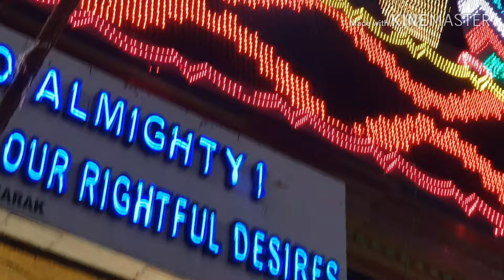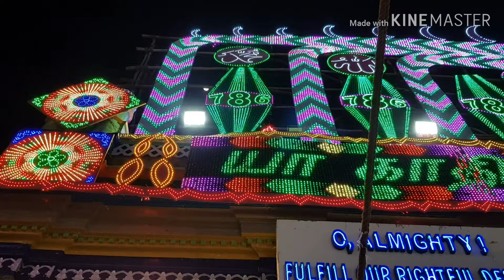KARAIKAL KALAIMAMANI HAJI E.GUL MOHAMMED SONG